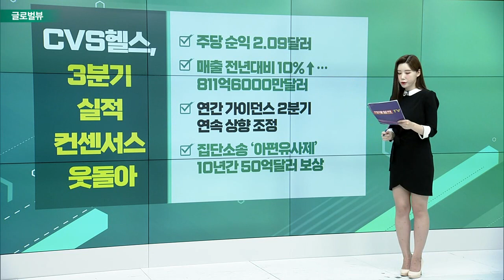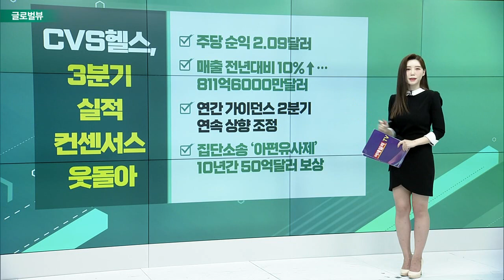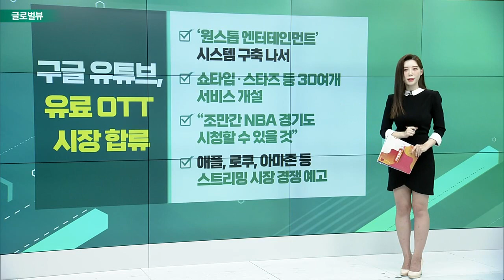美 10월 ADP 민간 고용 예상치 상회 / CVS헬스, 3분기 실적 컨센서스 웃돌아 / 머스크, 사상 최대 실적... 무역 수요 둔화 경고_글로벌 VIEW (20221103)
# 美 10월 ADP 민간 고용 예상치 상회
- 10월 민간 부문 고용 23만9000개↑
- 레저・접대 분야 21만개↑… 제조업 ↓
- 10월 민간 부문 임금 전년대비 7.7%↑
- 긴축에도 구직자 우위 불균형 노동시장

CVS헬스, 3분기 실적 컨센서스 웃돌아
- 주당 순익 2.09달러
- 매출 전년대비 10%↑… 811억6000만달러
- 연간 가이던스 2분기 연속 상향 조정
- 집단 소송 ‘아편유사제’ 10년간 50억달러 보상

머스크, 사상 최대 실적... 무역 수요 둔화 경고
- 3분기 EBITDA 109억달러… 전년대비 60%↑
- 연간 잉여현금흐름 240억달러 넘어설 것
- CEO “글로벌 운송과 물류 수요 악화시킬 것”
- 컨테이너 선적량, 글로벌 무역의 바로미터

구글 유튜브, 유료 OTT 시장 합류
- '원스톱 엔터테인먼트’ 시스템 구축 나서
- 쇼타임·스타즈 등 30여개 서비스 개설
- “조만간 NBA 경기도 시청할 수 있을 것”
- 애플, 로쿠, 아마존 등 스트리밍 시장 경쟁 예고